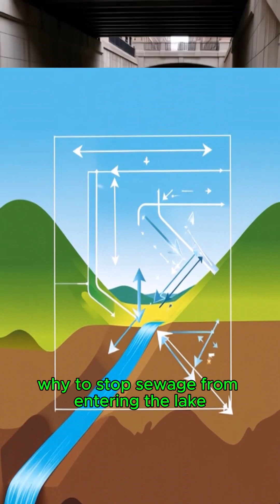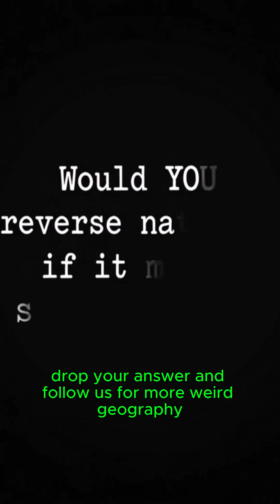🔁 The River That Flows BACKWARDS — And Still Does Today 😳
In 1900, engineers in the USA did the unthinkable…

They reversed the flow of the Chicago River —
to stop sewage from reaching Lake Michigan — their drinking water source.

They didn’t just build a dam…
They tilted the ground. Carved a new canal.
And forced nature's flow to go the wrong way.

Today, it still flows backward…

📍 This is one of the most insane engineering projects in history
Would YOU change the course of an entire river... if it saved your city?

🧠 Follow @WonderQuest360 for weekly documentaries about the world’s most unbelievable places.